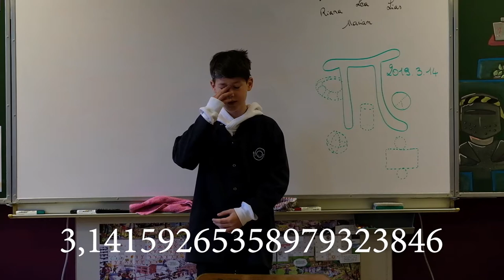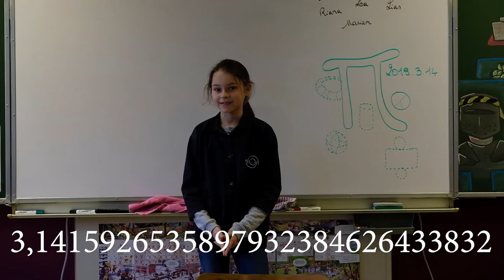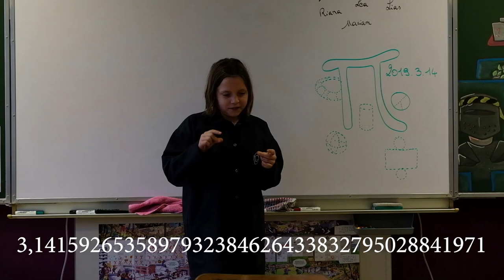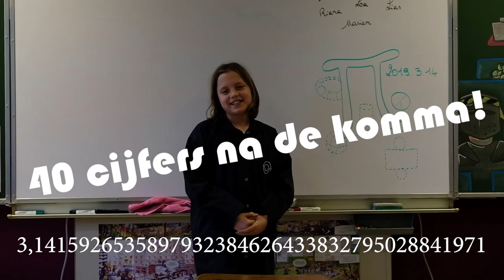L6 Pi (meester Dieter)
Op de internationale Pi-dag probeerden enkele leerlingen zoveel mogelijk cijfers na de komma op te zeggen van het magische getal Pi. Dit natuurlijk allemaal uit het hoofd.